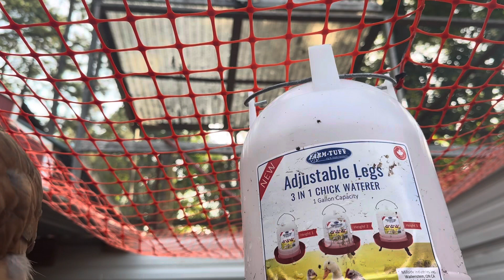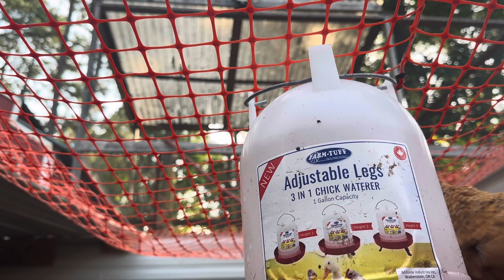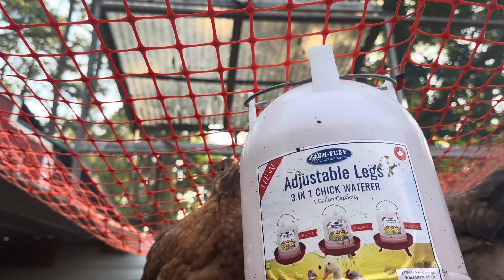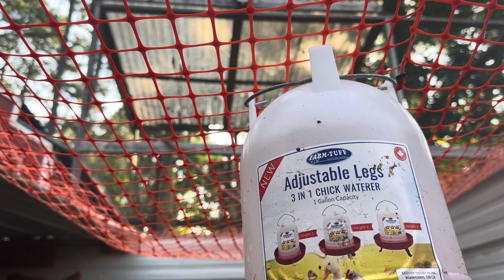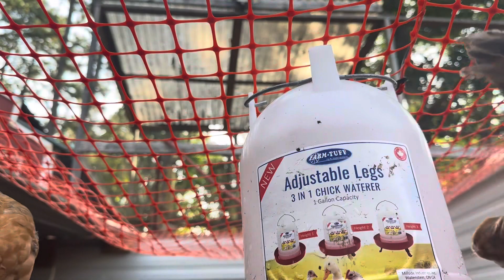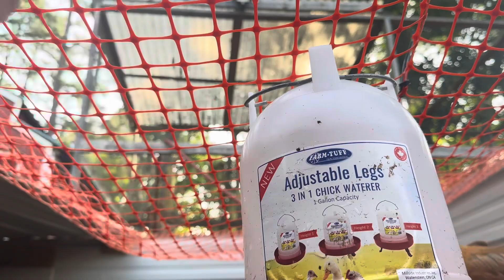The Dark Side: Uncovering Secrets of My Top Chicks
Hey guys, it's Alex here. In this video, I'm going to be talking about the dark side of chickens. I'm going to be revealing some of the secrets of my top chicks, and how you can use these secrets to make more money.

Chickens are one of the most important animals in the world, and if you want to make money in the poultry industry, you need to learn everything about chickens. In this video, I'm sharing with you some of the secrets of my top chickens, so that you can start making money right away!